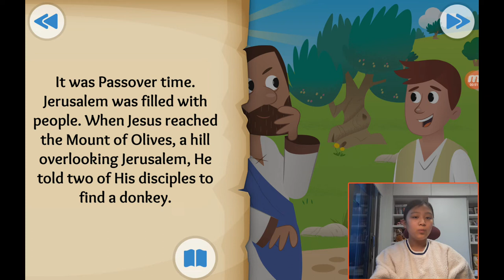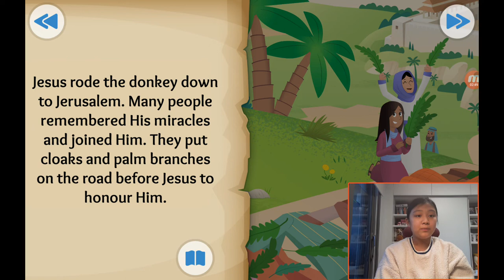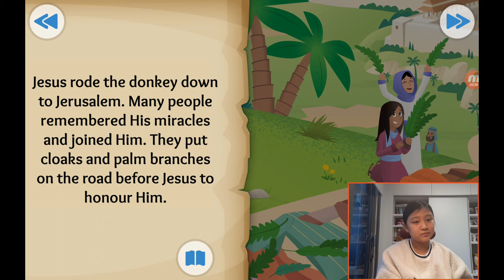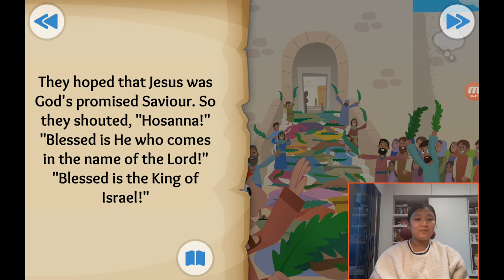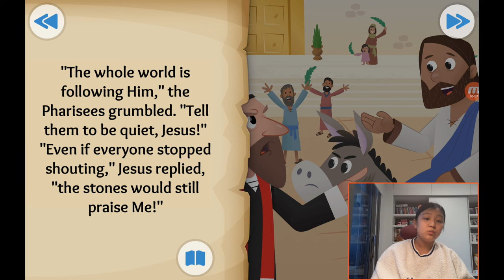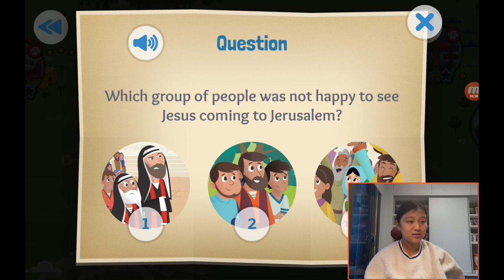‹Kids›Grace：성경이야기, (29) The donkey and the king about the triumphal entry in Matthew 21, John 12